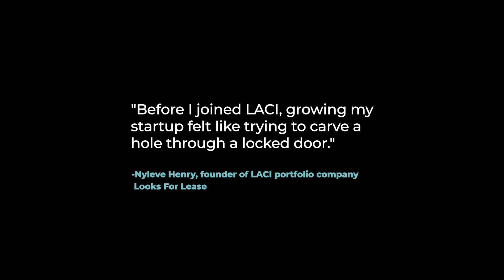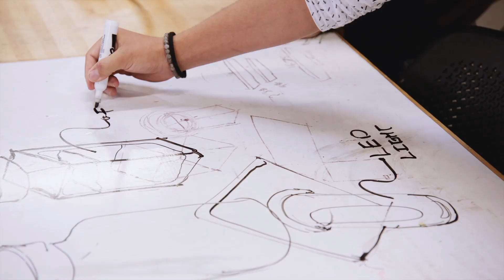Unlock Innovation with LACI's Startup Programs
The Los Angeles Cleantech Incubator (LACI) guides startup founders along the road to market traction, uplifting innovators with the tools needed to unlock their potential and scale their clean technologies.

At LACI, startup founders can access lab and office space at the world-class La Kretz Innovation Campus, dedicated Executives-in-Residence, an in-house investment services team, and much more.

Apply today at laincubator.org.